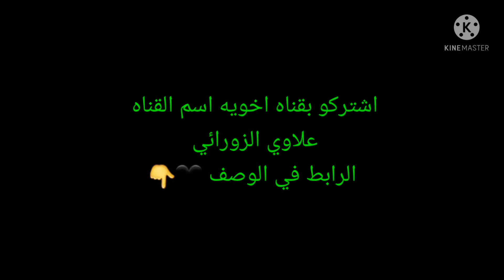اشتركوا بقناه اخويه اسم القناه علاوي الزورائي الرابط في الوصف